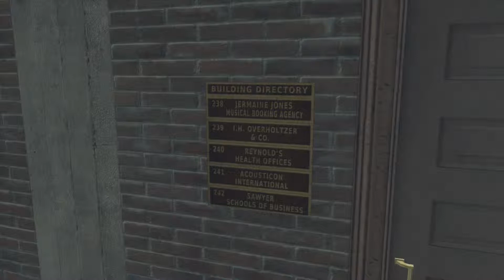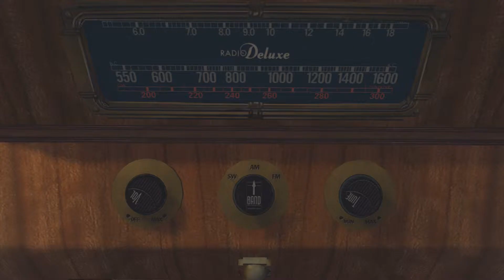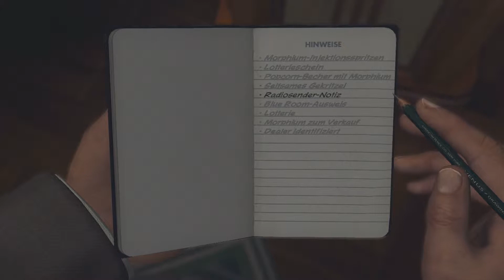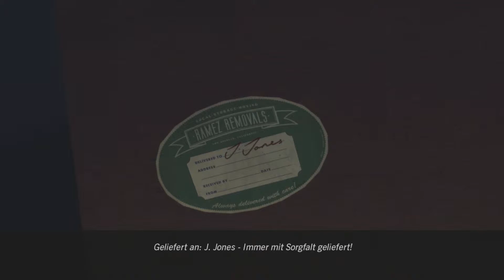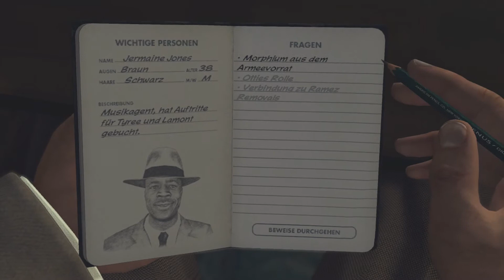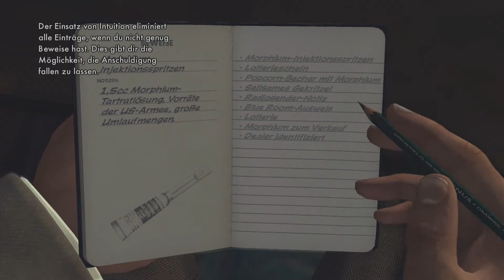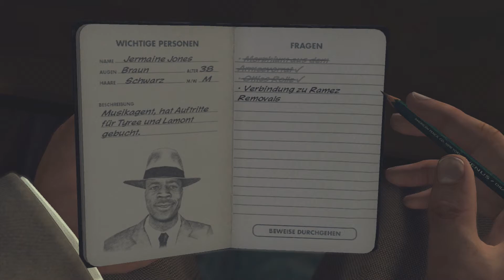Let's Play L.A. NOIRE - [GERMAN][HD+] - #37 - Drug-Radio